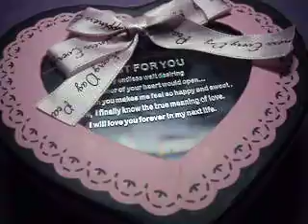Mis esmaltes de verando e invierno :)